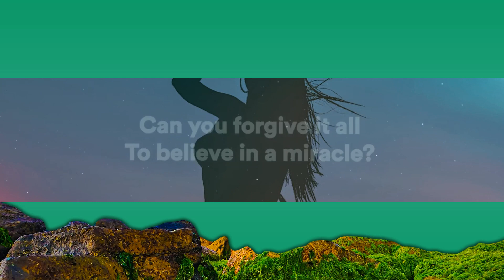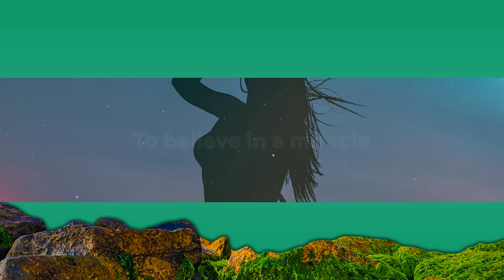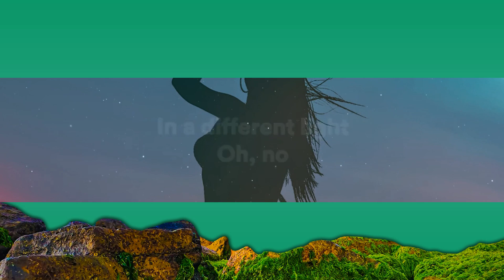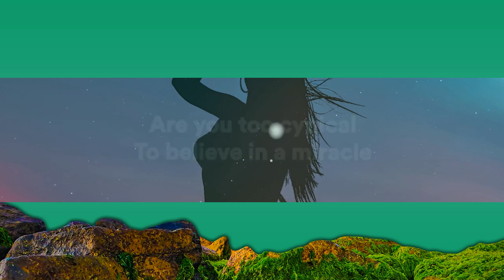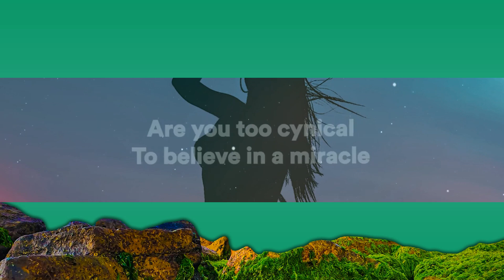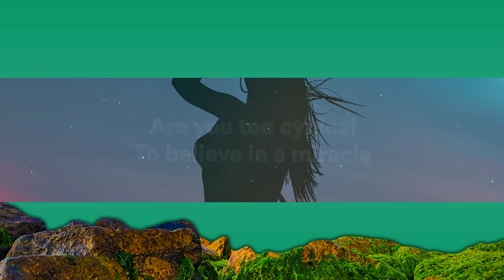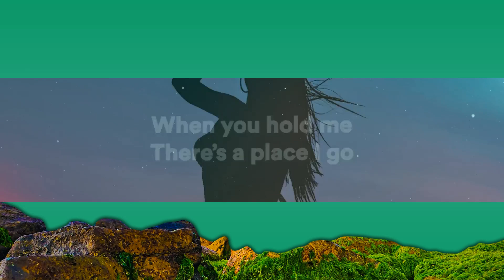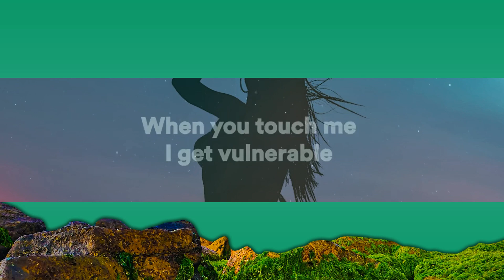[1 Hour Version] Calvin Harris & Ellie Goulding - Miracle (Church Version) (Lyrics) 2023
Calvin Harris & Ellie Goulding - Miracle (Church Version) (Lyrics)

It’s a different high, oh no

In a different light, oh no

Let you slip through my hands

©️ 2023 Columbia Records UK, a division of Sony Music Entertainment UK.